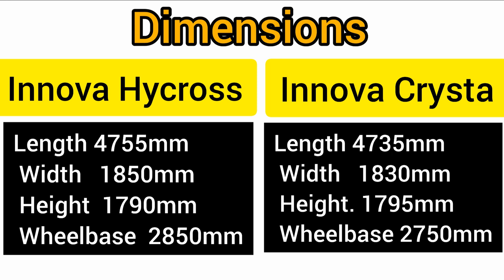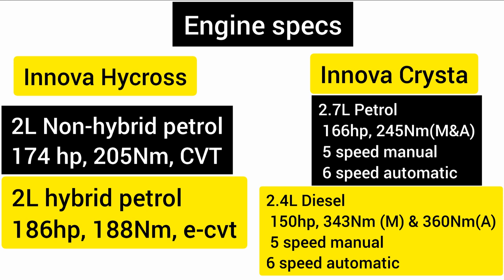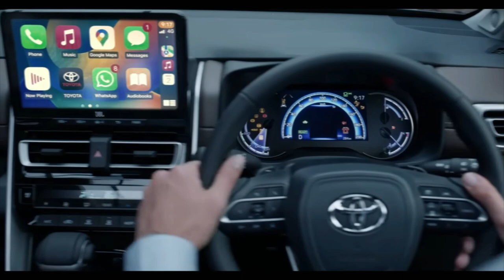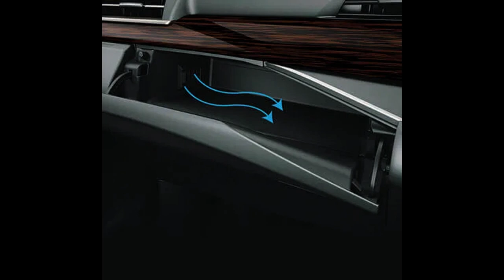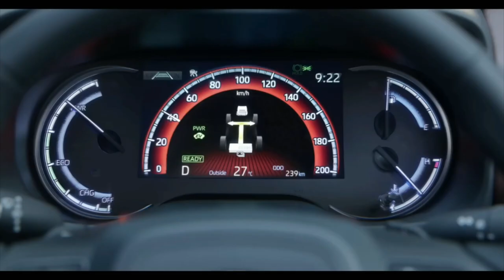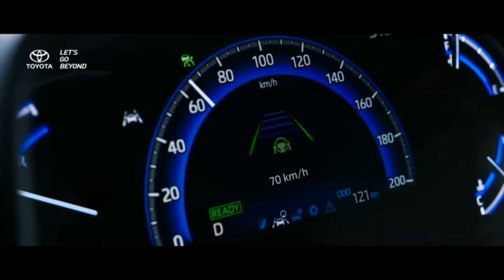Innova Hycross VS Innova Crysta | Detailed comparison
Hello.
In this video I am comparing the new INNOVA HYCROSS 2022 with INNOVA CRYSTA 2022. This video includes a detailed comparison between exterior looks and features, interior looks and features, dimensions, engine specs, safety features, mileage and price of both cars.